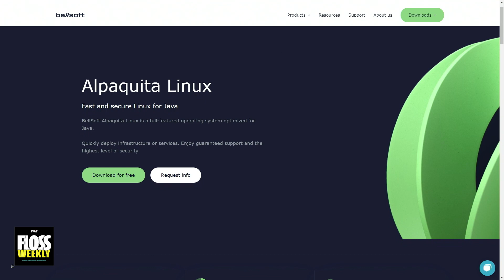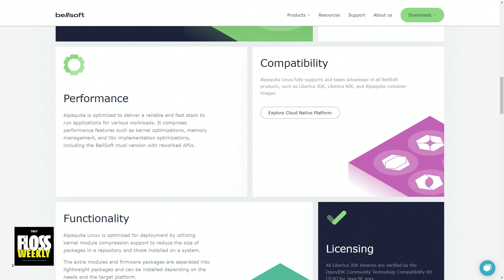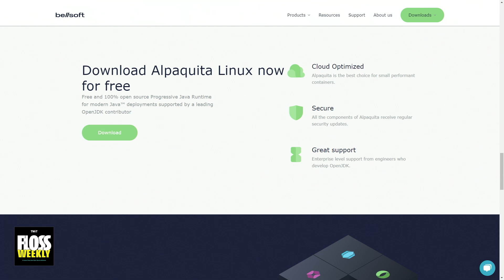What is Alpaquita Linux?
On FLOSS Weekly, Jonathan Bennett and Doc Searls asks Alex Belokrylov of Bellsoft about the Alpaquita Linux distro. What is it and why is it useful?

Hosts: Doc Searls and Jonathan Bennett
Guest: Alexander Belokrylov